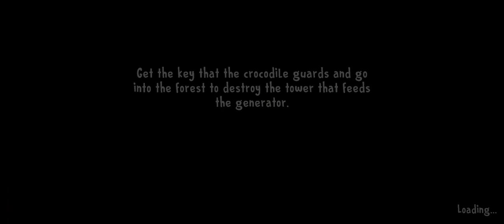Location of Cottage in ice scream 8